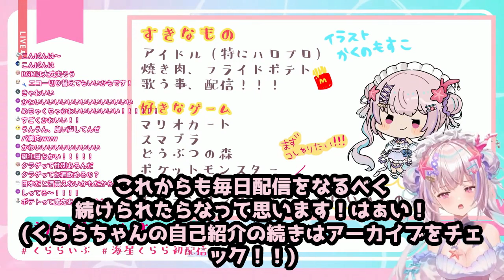バ美肉呼ばわりされる新人？VTuber【海星くらら】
中の人なんかいない
いいね？